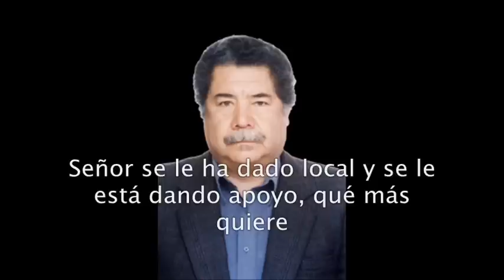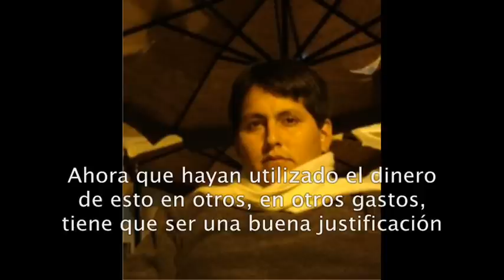FENACO EN PELIGRO ¿David Ugarte Vega el malo de la película? - Revista Lima Gris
Aparentemente luego de las celebraciones en Cusco por lo cien años de Indiana Jones, a los responsables del tema cultural no les interesa otra cosa que las piedras.  Digo esto por qué el festival de cortometrajes de Cusco conocido como FENACO, que lleva realizándose ocho años en la ciudad  cusqueña,  tal vez deje de realizarse. El motivo  según Inés Agresott directora de FENACO, es la falta de apoyo del actual director regional de cultura del Cusco, el señor David Ugarte Vega Centeno, quién desde  el mes de agosto  ocupa el cargo.
Inés Agresott señala que el señor David Ugarte Vega Centeno, no quiere reconocer el documento del Ministerio de Cultura oficio N° 937-2011-DRC-C/MC  este documento remitido por la dirección regional de cultural del Cusco,  con fecha de 4 de mayo dice:

 La dirección regional de cultura del Cusco, apoyará el evento aludido debiendo usted coordinar las acciones respectivas con las siguientes áreas: Dirección de Museos, sobre uso de auditorio en el horario de 08:30 a.m. hasta las 21:00 horas excepcionalmente; Gerencia de Imagen institucional, asuntos de publicidad, difusión y conferencia de prensa; Dirección de la oficina administrativa, tema de transporte en la ciudad del 14 al 21 de noviembre.

Con Relación al ingreso de la ciudad Inka Machupicchu, se emitirá la autorización previa a la presentación de la carta en la cual indique la fecha y relación de personas".
Firmado y sellado por el director regional de cultura del Cusco Juan Julio García Rivas. (Anterior director)

Inés Agresott denuncia que el nuevo director David Ugarte Vega, no reconoce el documento "David Ugarte Vega dice que ese documento es un acuerdo personal y no institucional" motivo por el cual no le interesa dar el apoyo que debería brindar el Ministerio de Cultura.

Un importante festival de cine en el país está en juego, el cine es una herramienta cultural transformadora, integradora. ¿El gobierno seguirá sin apoyar el trabajo de miles de peruanos? Peruanos que son  directores, cortometrajistas, camarógrafos, actores, guionistas, técnicos, que trabajan con gran esfuerzo haciendo cine en el país.   Un festival que cuenta  con prestigio y reconocimiento internacional.

Para entender mejor que esta sucediendo en Cusco, conversamos con Inés Agresott directora de FENACO que se encuentra en Lima,  también vía telefónica con el actual Director Regional de Cultura del Cusco David Ugarte Vega Centeno y el ex Director Regional de Cultura del Cusco Juan Julio García Rivas.

¿Quién es el malo de la película?